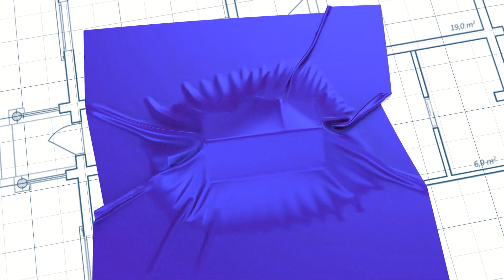Door Knocked The Hood | Scott Farrow